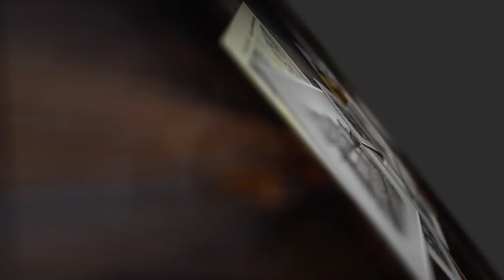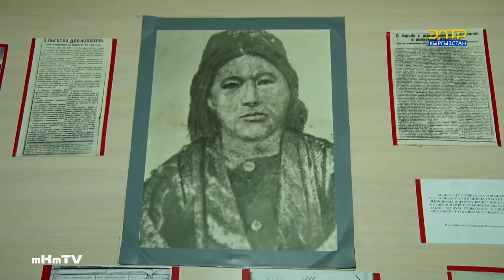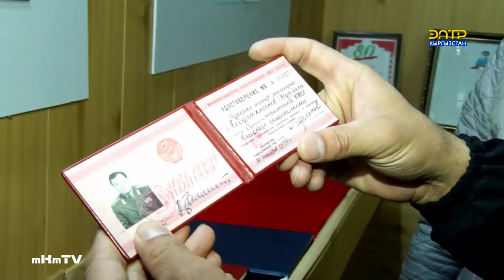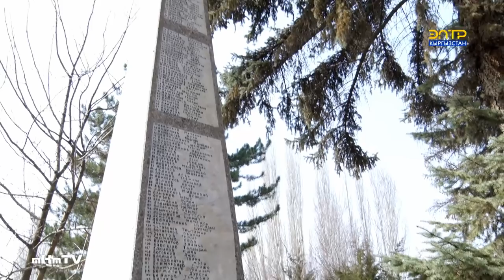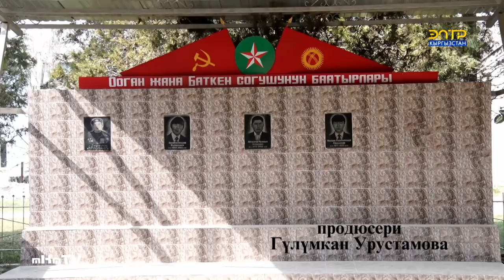Буканын баасы 150мин. Аргымак Рембо 20мин доллар. Менин айылым. Төөлөс айылы. Ноокат району